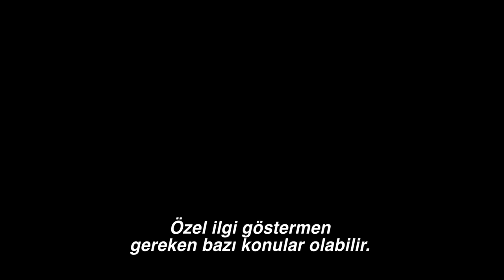Alis Harikalar Diyarı'nda - Aynanın İçinden!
Bakalım Alis "Çılgın Şapkacı"yı kurtarabilecek mi?